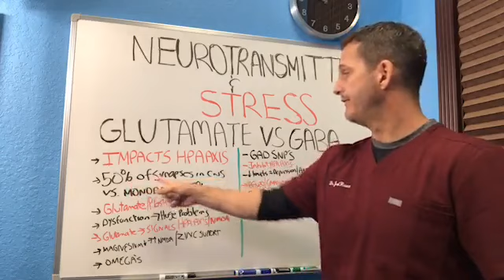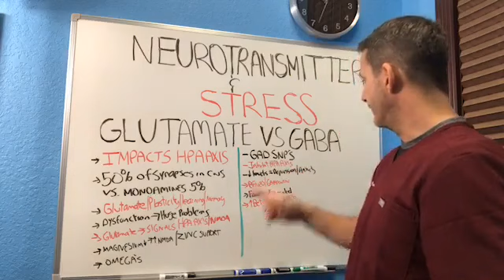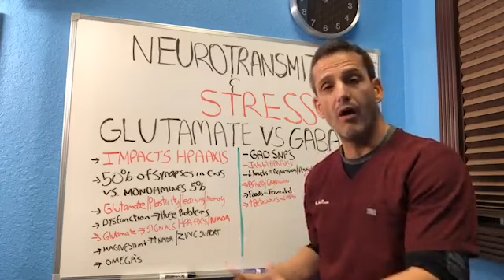Flight or Fight Response and Stress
When you are under stress, your anxiety and depression levels are being fed. Many times, you might be put on an SSRI, SNRI, or SDRI, when that might not be the best advice, based on your genetics.

Learn what glutamate and GABA have to do depression and anxiety, and most importantly, what you should be focusing on.

Better yet, interested to find out if you are suffering from adrenal fatigue.

Will then check out my free master class where talk about the Adrenal Fatigue Epidemic:

DISCOVER THESE 5 FATAL MEDICAL ERRORS DOCTORS MAKE CRIPPLING YOUR ENERGY LEVELS, AND THE ADRENAL AWAKENING PROGRAM THEY NEVER LEARNED ABOUT.

Here's what I covered:

*How to hack into your genetic code that is contributing to your exhaustion without having to exercise or eat small meals more frequently so that you can program your metabolism.

* How to tap into your bodies endless energy reserves, even if you've been running on fumes for years, even if you've tried everything already so that you reclaim the life you're missing out on.

* How to utilize the cutting-edge, scientific breakthroughs that doctors won't learn about for another 17 years, without having to spend hours and hours in research on the internet, so that you have more time spending travelling and enjoying your life.

AND, I'll reveal 3 detailed case studies on how my patients we able to quadruple their energy levels without having to give up some of their favorite foods or activities.

Please help me welcome our newest members to the truth about adrenal fatigue.

Podcasts